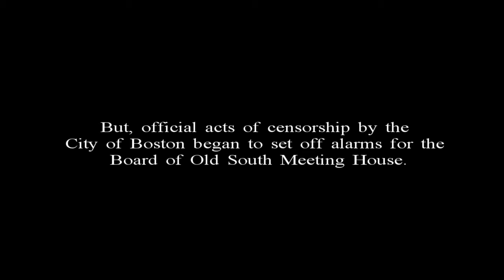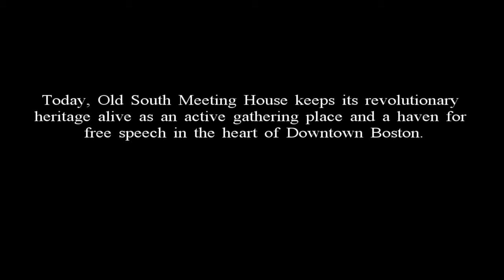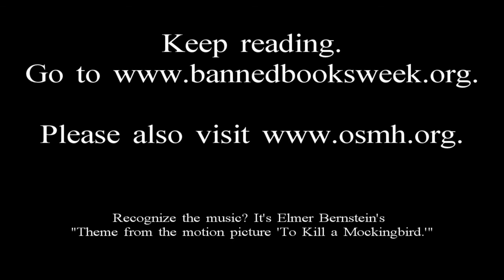Old South Meeting House Reads Banned Books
Old South Meeting House, a museum and National Historic Landmark in Boston, celebrates its free speech history and honors Banned Book Week in this short film. To learn more about books and plays banned in your communities, please